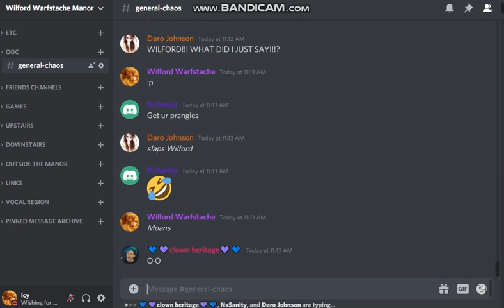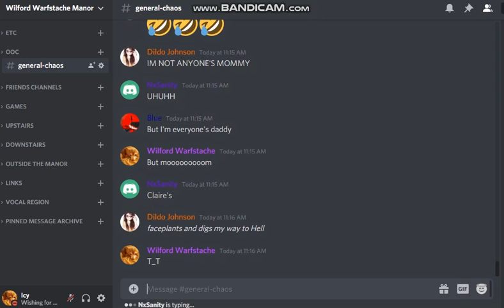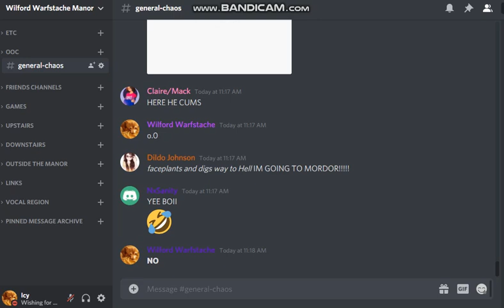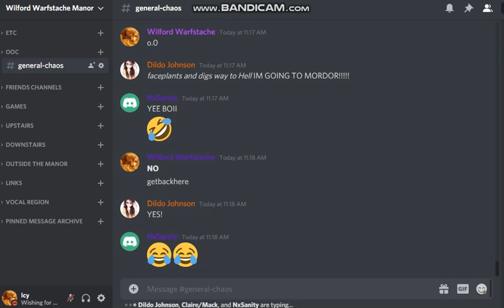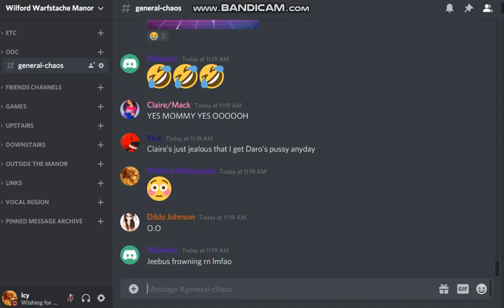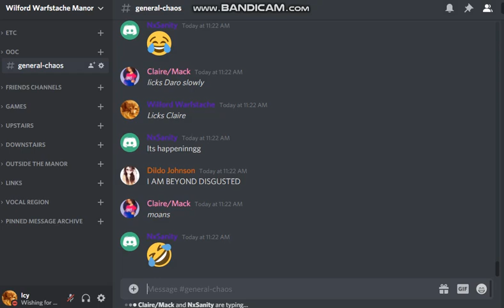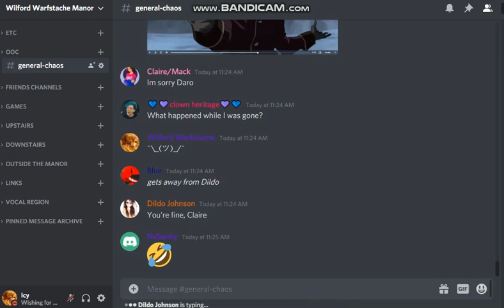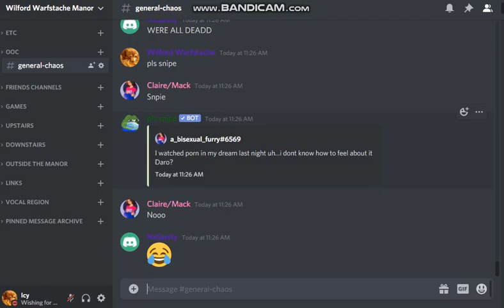The Chaos Of Wilford Warfstache Manor #104